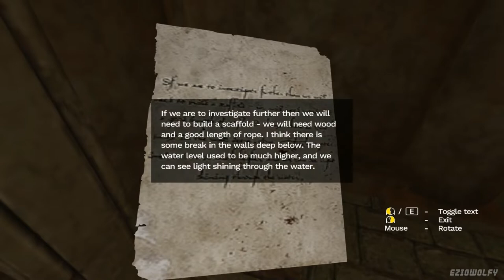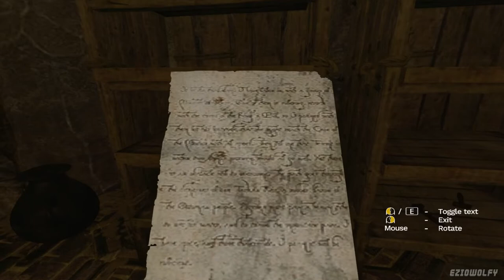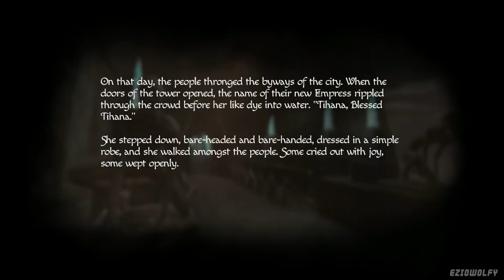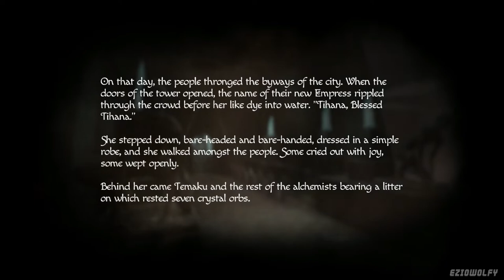Amnesia: Rebirth [Adventure Mode] - Walkthrough 08 - The Cistern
Amnesia: Rebirth [Adventure Mode] - Walkthrough
➤  Adventure Mode